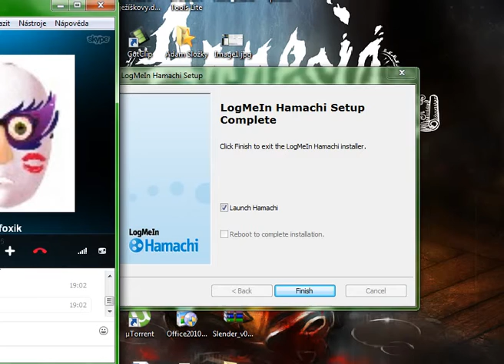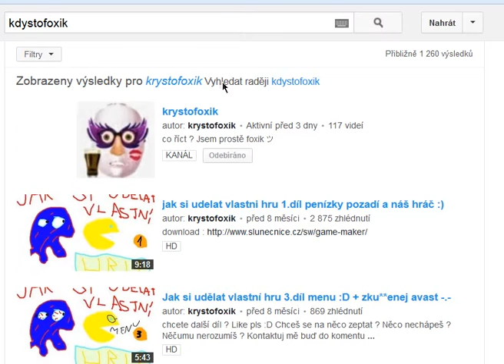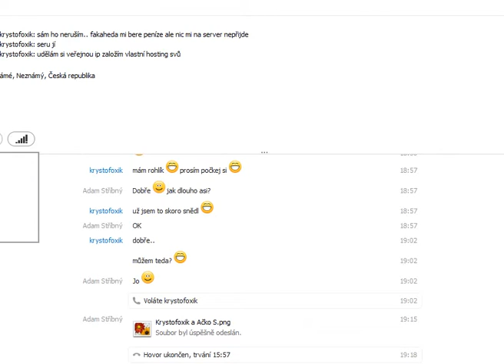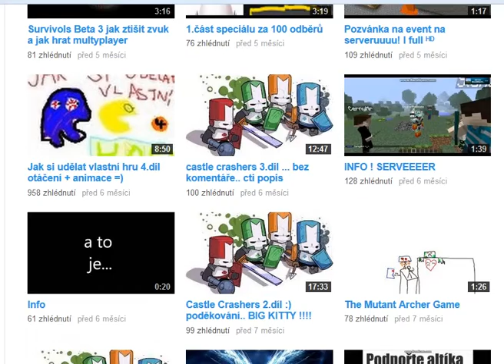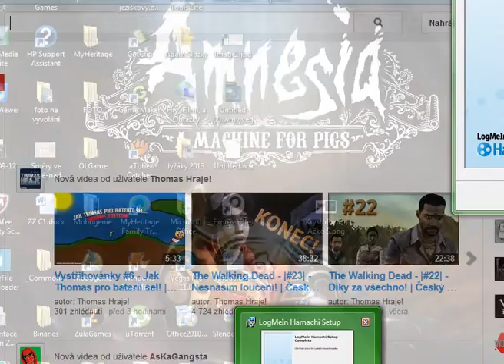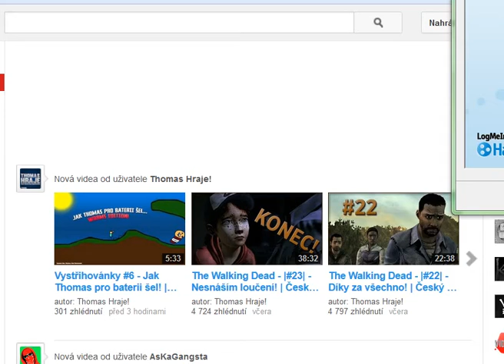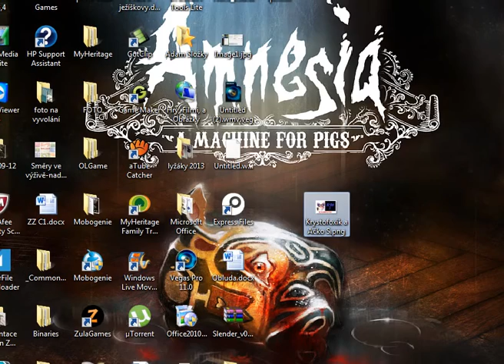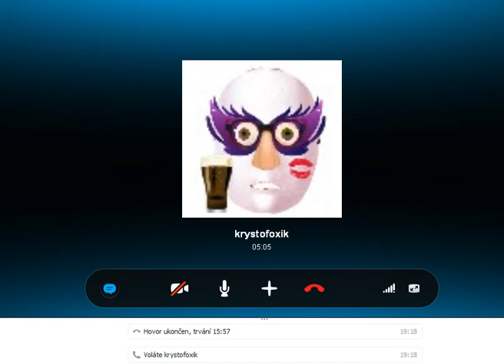Skype - Rozhovor s Krystofoxikem - 2 Díl - CZ